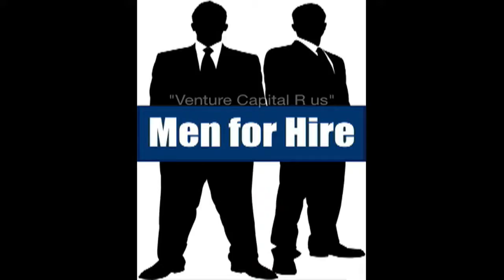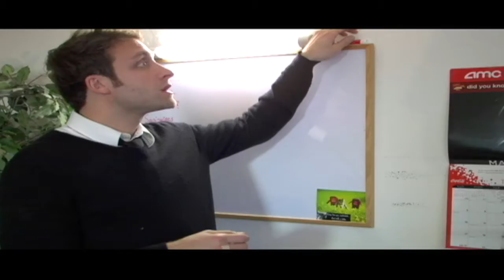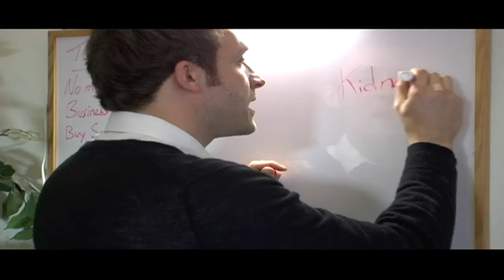Men For Hire - Venture Capital R Us (Ep.1)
Men For Hire "Venture Capital R us" (Ep.1) - Entrepreneurs Marvin and Darwin realize that if they want their business to succeed, they might have to get their hands "dirty". In these hard economic times, theyll do the jobs no one wants to do. (season 1)

directed by:Juan Avilez